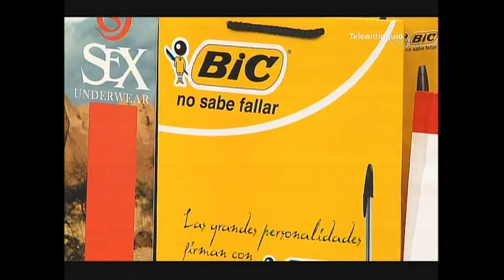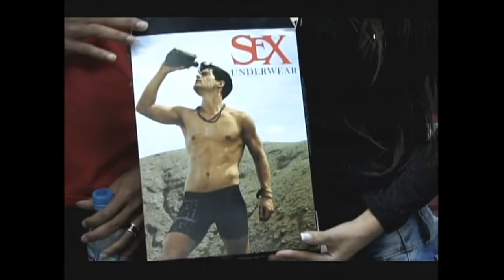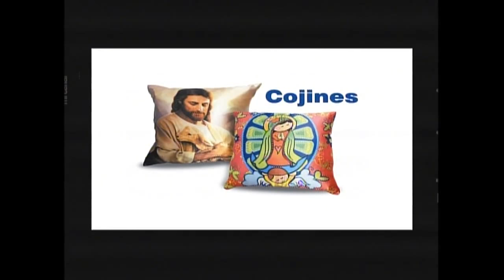El superdebate 08 de noviembre 2015